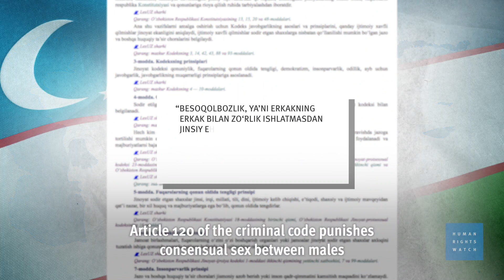Gay and Bisexual Men Face Abuse, Prison in Uzbekistan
(Berlin) – Men in Uzbekistan who engage in consensual same-sex sexual conduct face arbitrary detention, prosecution, and imprisonment as well as homophobia, threats, and extortion, Human Rights Watch said today. Uzbekistan should guarantee rights to personal security, privacy, and nondiscrimination by decriminalizing consensual sexual conduct between men.

Uzbekistan, a current member of the United Nations (UN) Human Rights Council, has undertaken key human rights reforms since President Shavkat Mirziyoyev came to power in 2016, but the criminalization of same-sex sexual conduct remains a significant stain on Tashkent’s record. Article 120 of the current criminal code punishes consensual sexual conduct between men with up to three years in prison.